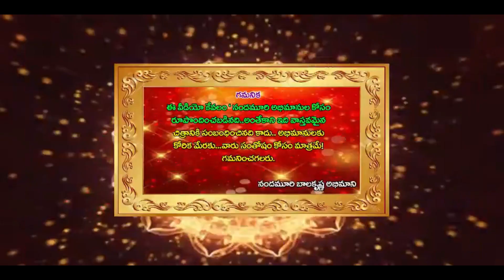nbk109 nbk # shorts